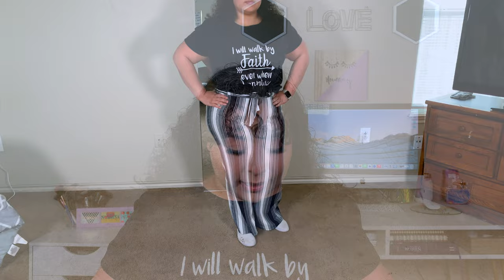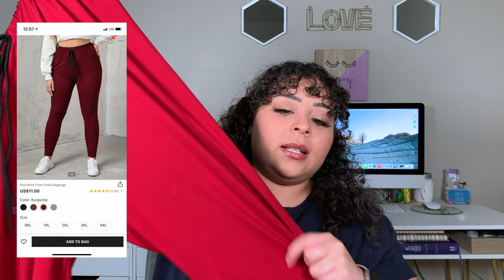$100 Shein Haul | Plus Size Clothing Haul | 2021